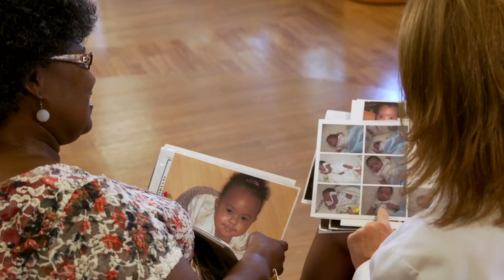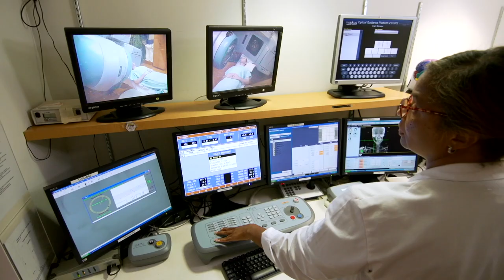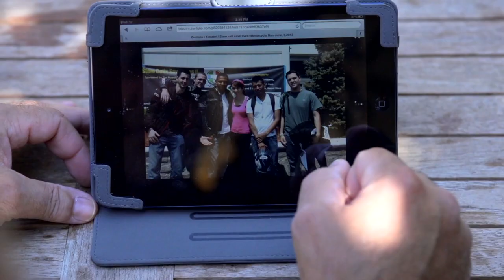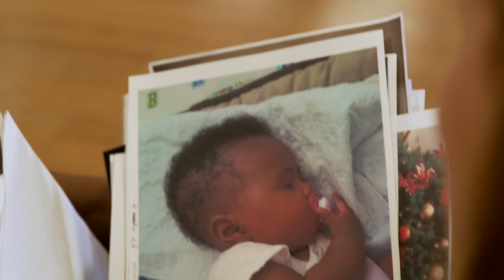Montefiore's Commitment to Cancer Care and Innovation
On Wednesday October 23, 2013, Montefiore Medical Center hosted associates, supporters and partners of the hospital at "Celebrate Montefiore", the organization's annual black tie gala held at the Waldorf Astoria in Manhattan. Over 1,200 guests attended the event to recognize Montefiore's "new perspective on cancer care", the theme of this years festivities.

The Montefiore Einstein Center for Cancer Care brings together internationally-renowned experts, pioneering research, cutting-edge technology and an unwavering commitment to excellence to advance the frontlines of cancer prevention, diagnosis and treatment. It is here that scientists, physicians, nurses and other health professions unite in multi-disciplinary teams to provide each patient with individualized and comprehensive care. Using the most advanced technologies available today, the Center for Cancer Care offers minimally invasive and robotic surgeries, targeted therapies, immunotherapies and radiotherapies. With an emphasis on maintaining the best possible quality of life for our patients, Montefiore is the cancer care choice for nearly 6,000 patients each year.

All gala proceeds will benefit Montefiore's comprehensive, state-of-the-art healthcare delivery system, helping provide superior care to more than two million people every year.